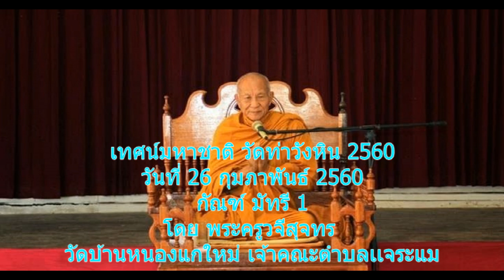เทศน์มหาชาติ กัณฑ์มัทรี 1 วัดท่าวังหิน 2560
เทศน์มหาชาติ กัณฑ์มัทรี 1 วัดท่าวังหิน ต.ในเมือง อ.เมือง จ.อุบลราชธานี ประจำปี 2560 โดยพระครูวจีสุนทร เจ้าคณะตำบลแจระแม เจ้าอาวาสวัดหนองแกใหม่ วันที่ 26 กุมภาพันธ์ 2560